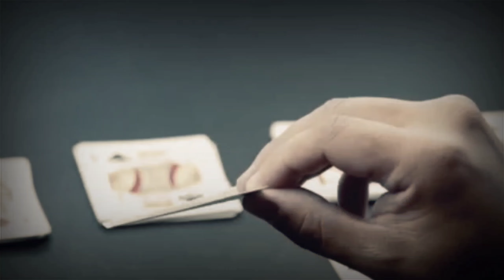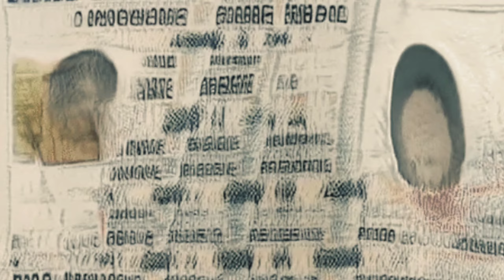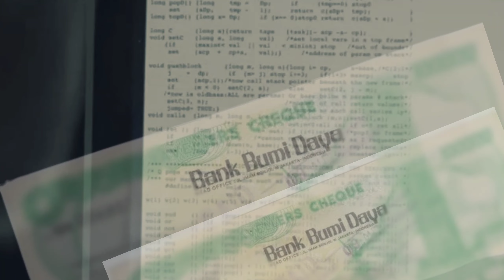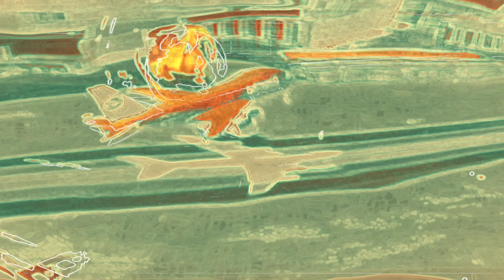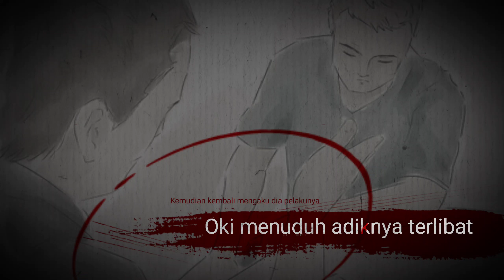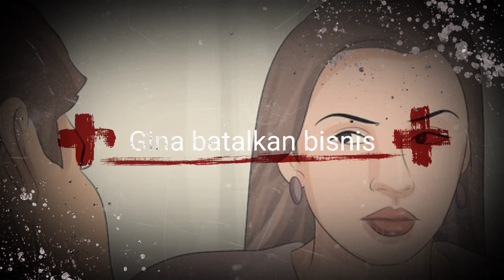2 Lembar Cek Bank Asal Indonesia Jadi Bukti Terungkapnya Kasus Besar di Los Angeles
@kataFAKTA : LAPD berhasil membongkar sebuah kasus besar setelah menemukan dua lembar cek yang dikeluarkan salah satu bank di Indonesia.